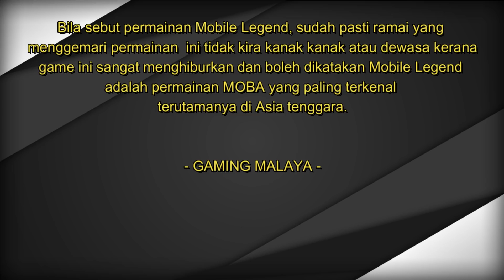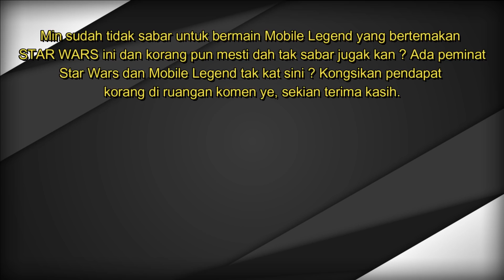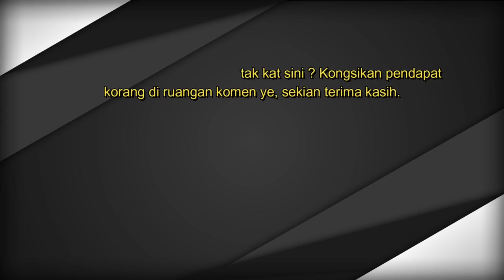Kolaborasi Bersama Filem Terhebat ! Terbaiklah Mobile Legend !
Terbaru, pihak Mobile Legend pada 4 Mei mencipta kejutan apabila melalui Facebook rasminya mengumumkan yang mereka bakal bekerjasama
dengan Filem yang tidak asing lagi diseluruh dunia iaitu STAR WARS.